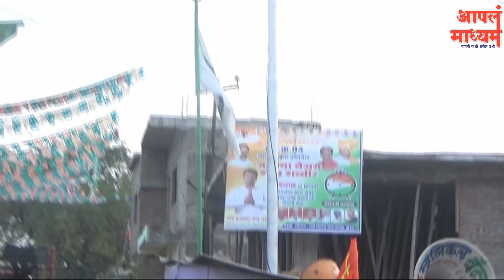हायमास्क लाईट ने जाफराबाद झगमगीत झाले, उमेदवारांनी केला खर्च,नगरपंचायत निवडणूक जाफराबाद